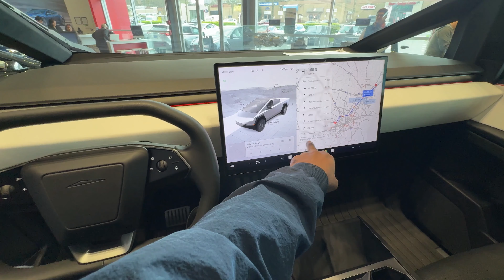How Crazy New Tesla Electric Car Look?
USA Tamil Vlogs touring Tesla Fully electric Cybertruck design, interior and features as I explore this new car model.